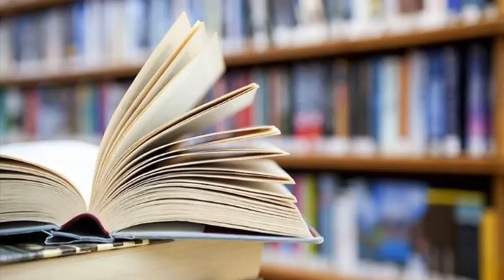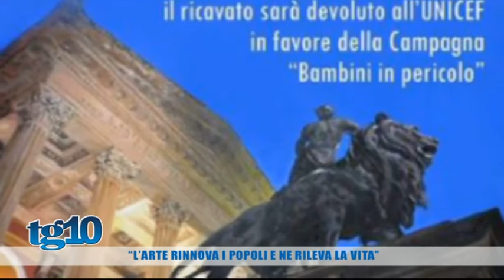Notizie in breve 14 Marzo 2018